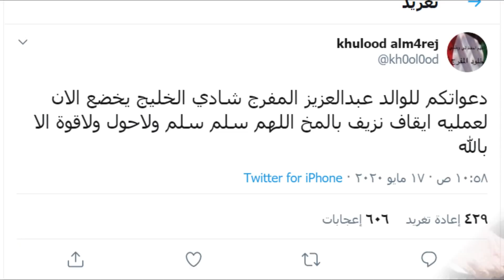عاجل/ 5 نجوم يتعرضون لـ أزما ت صحية في أواخر رمضان ويدخلون المستشفي للجرا حة ومفاجأة فيديو ياسر جلال